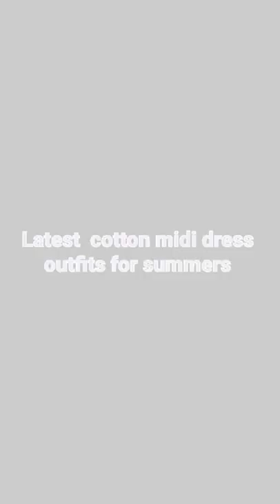BestOf2022 |TRENDING COTTON MIDI DRESS FOR SUMMER | roy aradhya